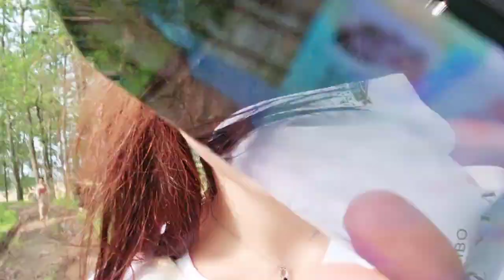【安徽】二零四《户外游记》2023年05月26日-02